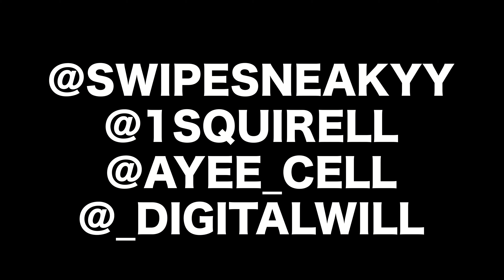Swipesneakyy Ft Squirrelll & Ayeecell- Fxck Da Jakes (Official Music Video)| Shot by Digital Will